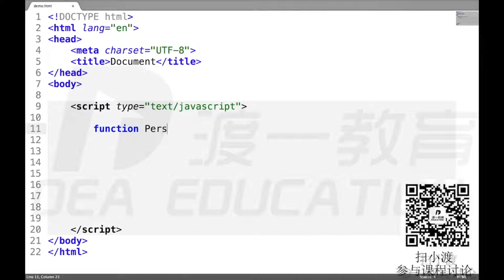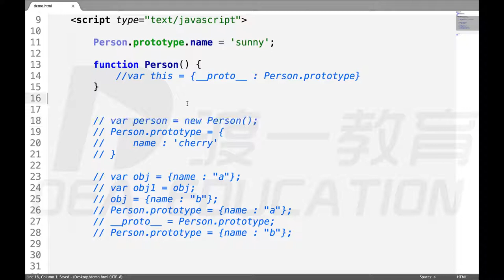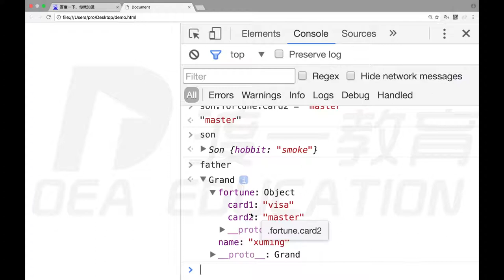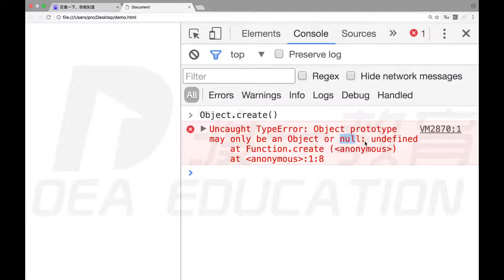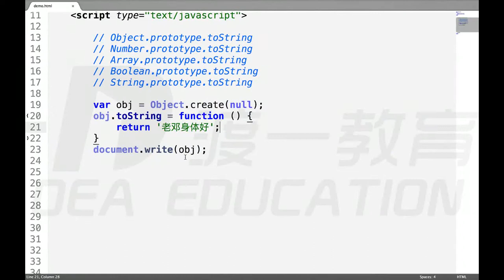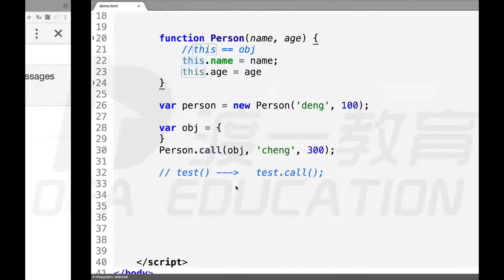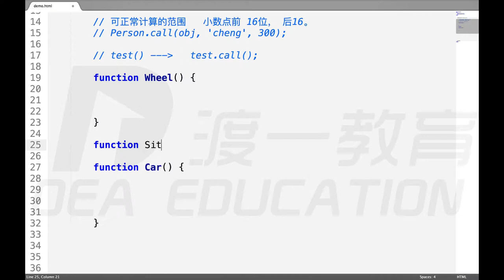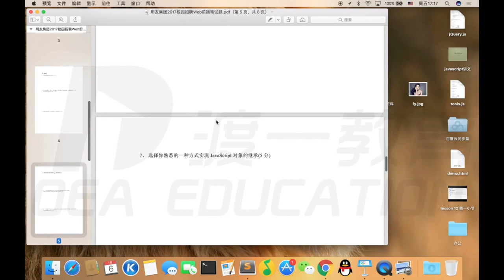17 原型，原型链，call apply（下） —— web前端 网页制作 javascript JS 基础入门 系列教程